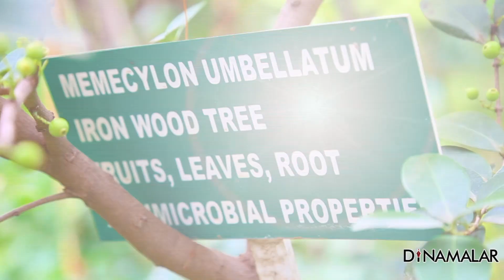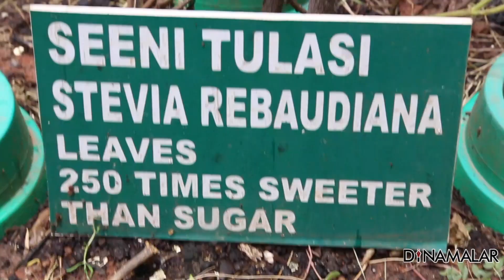இனி வேண்டாம் சர்க்கரை வந்துவிட்டது சீனி துளசி